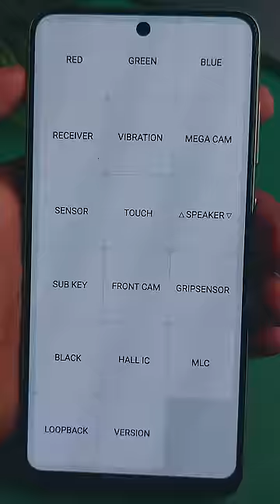സാംസങ് ഫോൺ test ചെയ്യാൻ ഒരു Secret Code